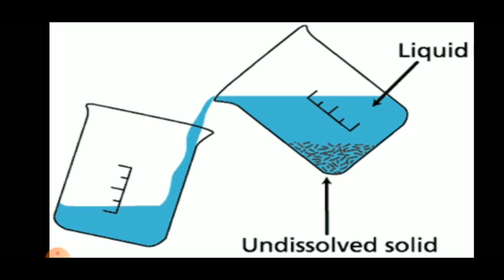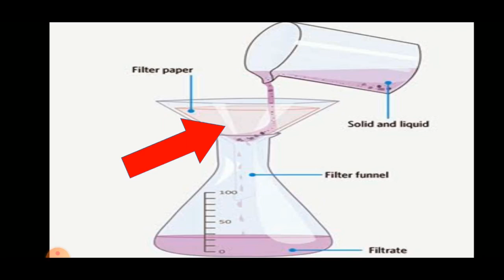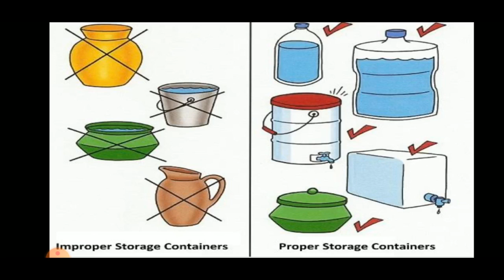Science||Class-4||Ch-12||Air, water and weather||Filtration and ways to remove germs